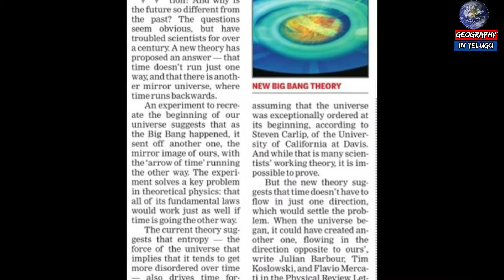Parallel Universe In Telugu || Parallel Universe Explained || Geography In Telugu